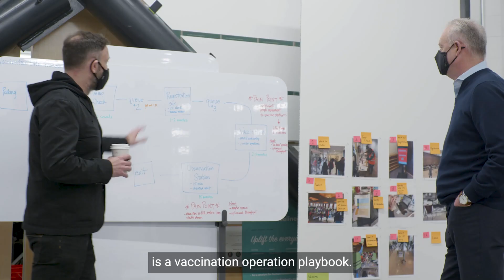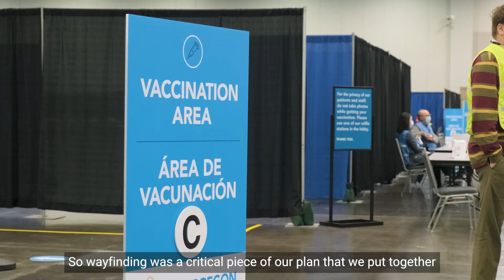COVID Response - Public Private Partnership - Starbucks